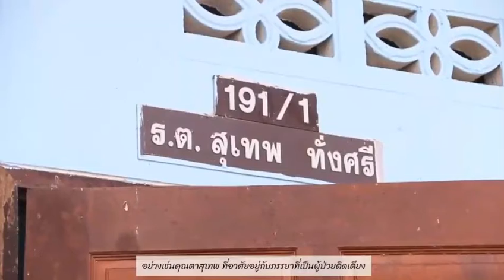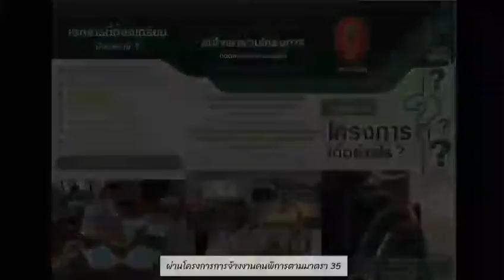ความเสียสละของทหารหาญผู้ผ่านสมรภูมิรบยังคงประจักษ์ชัดในนาม “ทหารผ่านศึก”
🎖แม้ร่างกายจะปลดระวางโรยราตามวัย…  แต่คุณงามความดี ความเสียสละของทหารหาญผู้ผ่านสมรภูมิรบยังคงประจักษ์ชัดในนาม “ทหารผ่านศึก”